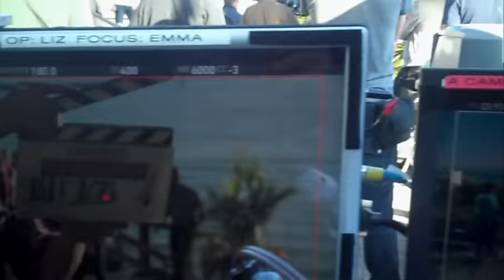Psych, The Musical - Behind The Scenes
Behind The Scenes with Psych, The Musical. All video is from the Season Eight DVD set and is owned by NBC Universal and USA Network.